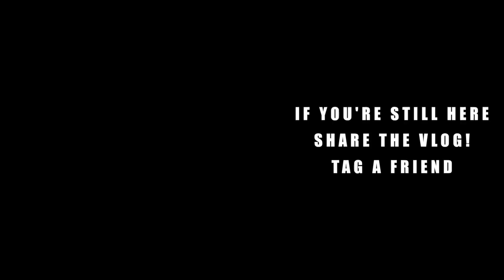HE NEARLY BURNT DOWN HIS HOUSE FOR THE VLOG!! | JAMES SHRESTHA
Hi Guys, join me in this crazy thing called life. 😌

MY DEBUT SINGLE "US" IS OUT RIGHT NOW!!

Follow my friend Jay Author in snapchat @r.jvince for a better world. 😂😏